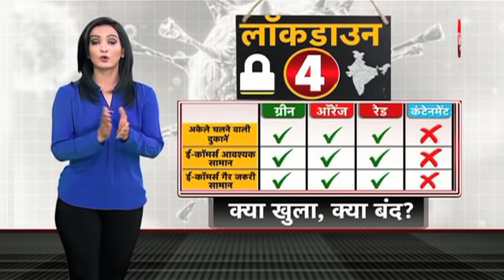'RAJASTHAN में राज्य सरकार देगी दुकानें खोलने का अधिकार' !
आज से पूरे देश में LOCKDOWN-4.0 लागू, RAJASTHAN में अब भी पुराना आदेश ही लागू... गहलोत सरकार की ओर से जारी गाइडलाइन में कहा गया कि गृहमंत्रालय ने रविवार देर शाम लॉकडाउन-4 के बारे में दिशा-निर्देश जारी किए हैं...हालात की समीक्षा के बाद लेंगे आगे का फैसला।